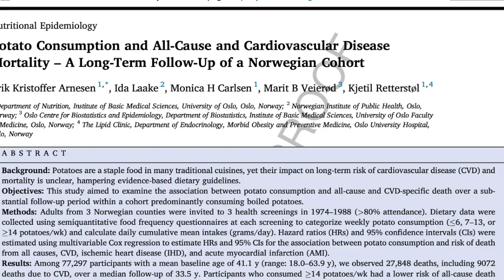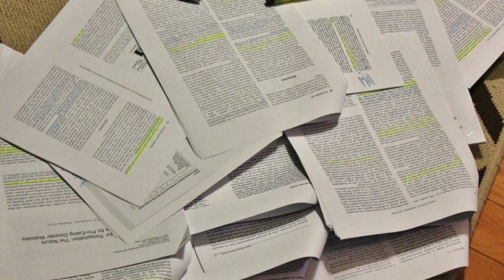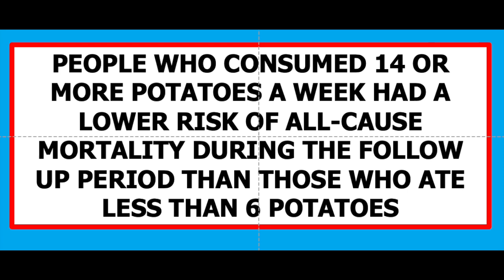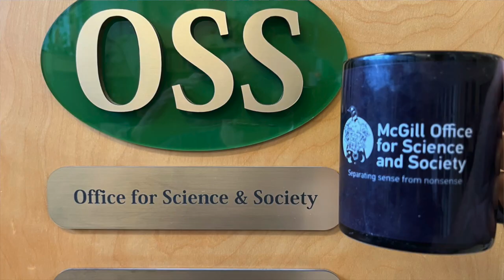Cup o'Joe-Will eating potatoes extend your life?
I like potatoes so you can imagine that the headline “Eating more potatoes may reduce risk for mortality, researchers find” caught my eye. Let’s first deal with the “reduce risk for mortality” claim. The evidence certainly indicates that the risk of mortality is 100% and cannot be reduced. In other words, we cannot escape that appointment with the Grim Reaper. One can, however, talk about reducing the risk of mortality during a specific period of time as a function of some variable. In the case of a study carried out by researchers at the University of Oslo in Norway, that variable was potato consumption.
Between 1974 and 1988, some 77,297 adults with a mean age of 41 attended three health screenings that included filling out food frequency questionnaires. The subjects were followed for an average of 33.5 years during which period 27,848 died and causes of death, particularly those due to cardiovascular disease were recorded. From the accumulated data, researchers teased out a relationship between potato consumption and the risk of death. Why did they do this? The stated justification was that potatoes are a popular food, and therefore their potential effect on cardiovascular disease, one of the leading causes of death, is of interest. I think getting a scientific publication from doing a bit of data mining was also of interest.
Scientific studies appear at a furious rate these days. Some are very good, many are very bad, and most are mediocre. However, you can have a study that is very well carried out as far as methodology, data collection and interpretation is concerned, but contributes very little to the advancement of science. This potato study is such an example. The overall conclusion was that people who consumed 14 or more potatoes a week had a lower risk for all-cause mortality during the follow up period than those who ate less than 6 potatoes. The researchers did try to control for smoking, activity levels and body mass index, but the variety of foods consumed is so wide that trying to isolate the effect of potatoes seems too optimistic. Maybe the potato eaters were eating less meat or less pasta or more fruits. Then there is the issue of how the potatoes are prepared. According to the study, in Norway potatoes are overwhelmingly consumed as boiled. So, this study says nothing about mashed, baked or fried potatoes.
What then are we to make of this study? Should we start eating 14 boiled potatoes a week to try to ward off that appointment with the Grim Reaper? Not without a study that follows two groups of subjects in which the only difference is boiled potato consumption. Clearly this is not doable. As the researchers themselves suggest, the only take-away here is that boiled potato consumption does not seem to adversely affect health outcomes. Hardly cutting-edge research but I suppose it eases the mind of boiled potato lovers. If they are men. No potato effect was seen in women.